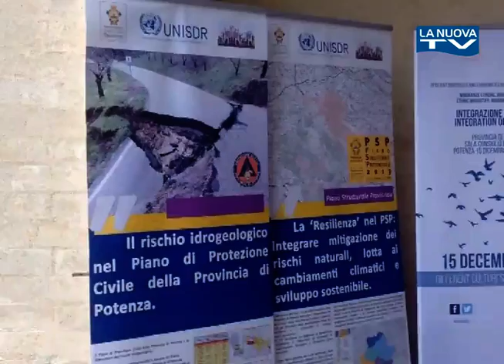Servizio La Nuova TG "Città Resilienti" 26-01-2015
I cento Comuni della provincia di Potenza hanno firmato oggi, nel capoluogo lucano, un protocollo sulle ''Città resilienti'', il programma dell'Onu per far fronte, con specifici modelli organizzativi, alle catastrofi naturali. Alla cerimonia ha partecipato anche il Capo del Dipartimento della Protezione civile nazionale, Franco Gabrielli.